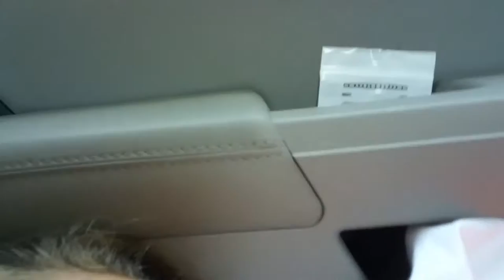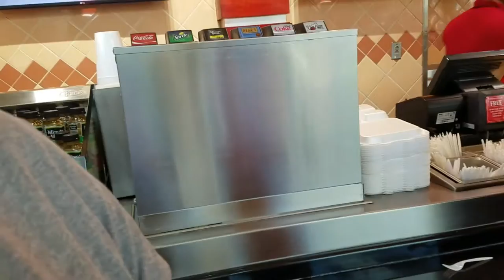Vlog #6! CAUTION: piss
Sorry about the thumbnail. I had to use my phone to edit this time around because once again I don't have a computer.